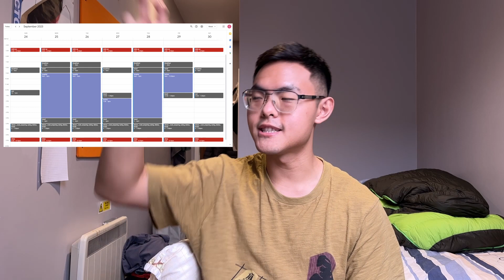How to draw consistently with 9-5 uni Work. And what to practice?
We have 9-5 uni work and loads of things to do in life. With 1 week planning in google calendar and illustration plans (with 3 challenges), I belive that you will improve so much faster and have a more organised drawing schedule.

When you click this video, I'm sure that you want to be successul and growth. And you WILL, if you put in the hard work.

Good luck, have fun, enjoy the 1 month journey with the ups and downs. Show me your drawings and happiness on instagram!

Timeline;
00:00 How to draw consistently
00:36 Step 1: google calendar, Brain power
06:07 Step 2: What to practice, illustration Plan
11:11 Do you believe in yourself?